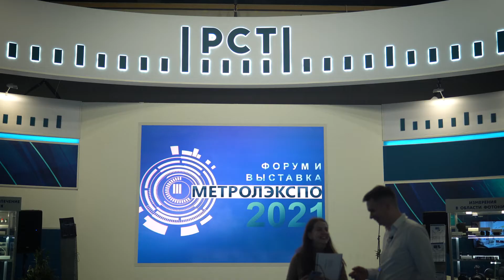Электротранспорт | Электробусы внутри ВДНХ | Интервью с NEXT electro | Ep. 24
С 8 по 10 сентября в ВДНХ в павильоне №57 проводился Международный форум и выставка МЕТРОЛЭКСПО-2021. Мы встретились со Снежаной Трантиной – основателем проекта Next electro – и поговорили о развитии электротранспорта в России и какое же будущее будет его ждать.

Также обсудили:
- Проекты Next electro
- Партнерства
- Похожие компании в России
- Место на рынке электротранспорта

⏰ Таймкоды
00:00 Вступление
00:43 Кратко как начинали и чем занимаются
02:41 Какие проекты в перспективе
03:05 О собственном пользовании электромобилем
05:34 О партнерстве с группой ГАЗ
07:39 Планы на будущее
08:49 Контракт с IKEA
11:28 Новые модификации
12:46 Перспективные компании в России
14:06 Развитие электротранспорта в России
15:20 Зарядные станции
19:41 Об экологии
20:57 Сложности на рынке
24:21 Миссия компании